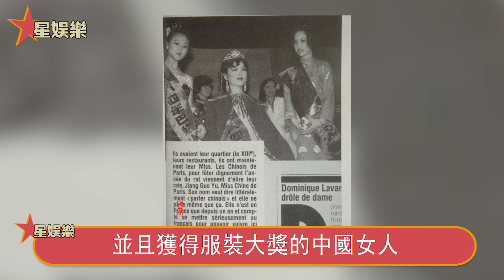當紅影星淪為階下囚！征服4大影帝8大天王不過癮，生擒美國總統不雅視頻滿天飛，73歲宮雪花忍無可忍哭曝內幕太心酸，重病纏身屢次遇險原因終大白！星娛樂#